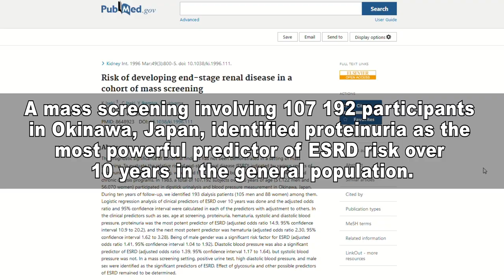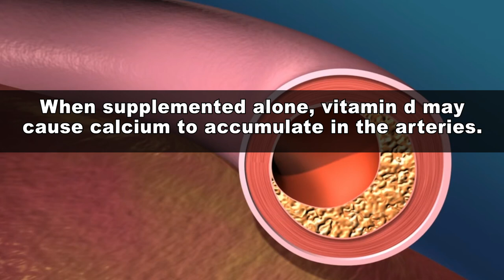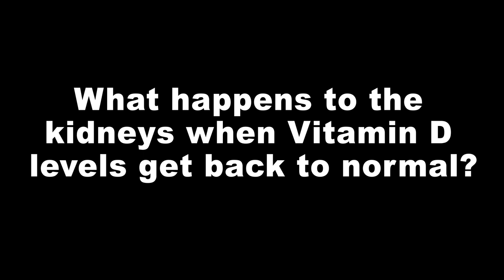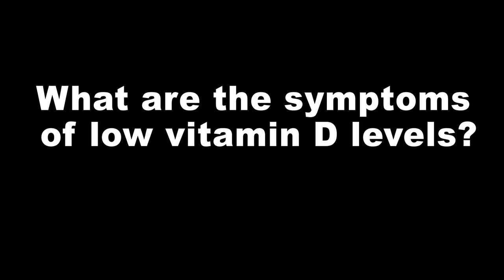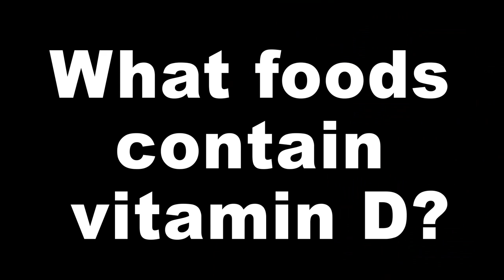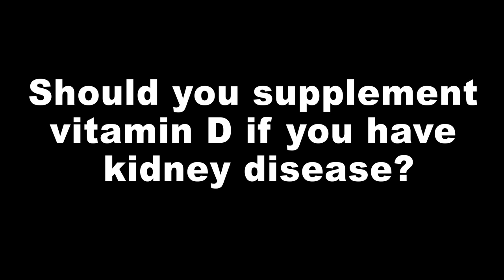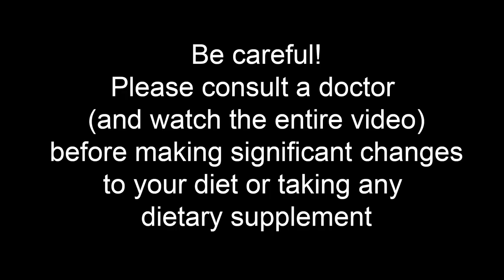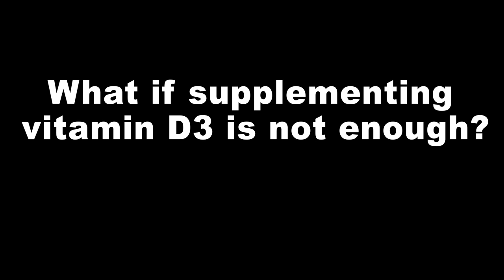Proteinuria Lowered By 34% in Just 24 Hours!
Timestamps
Intro - 00:00
This vitamin lowers proteinuria levels and stops kidney disease - 0:19
Wat happens to the kidneys when vitamin D levels get back to normal? - 02:14
What are the symptoms of low vitamin D levels?  - 03:33
What foods contain vitamin D? - 04:38
Should you supplement vitamin D if you have kidney disease? - 05:30
Is supplementing vitamin D alone safe? - 05:59
What if supplementing vitamin D3 is not enough? - 08:09
End, thank you for watching! - 09:30